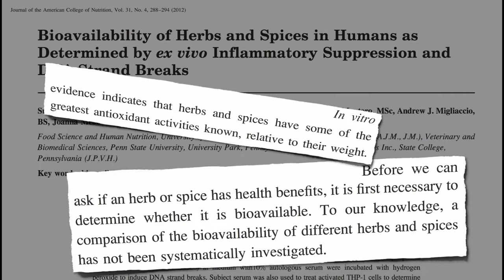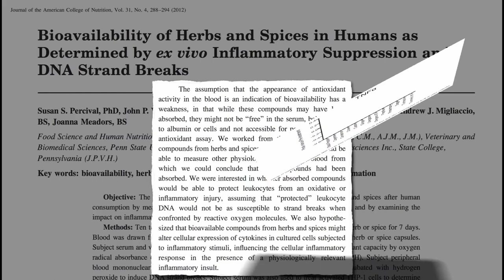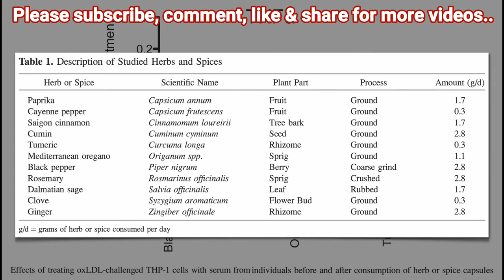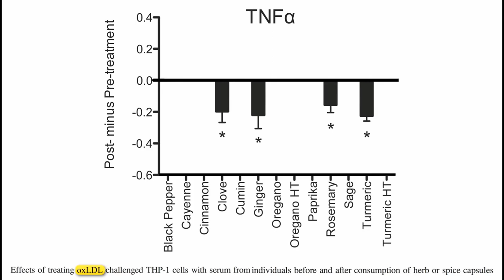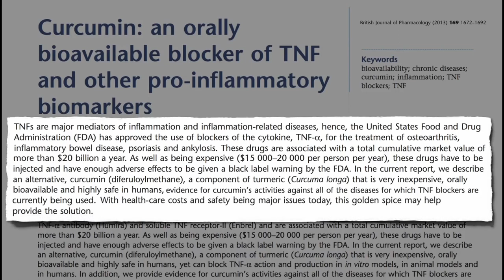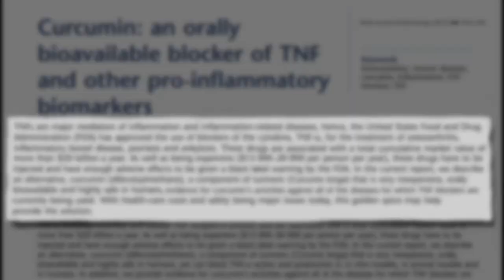Top 4 Herbs & Spices That Can Reduce Inflammation That Are Scientifically Proven